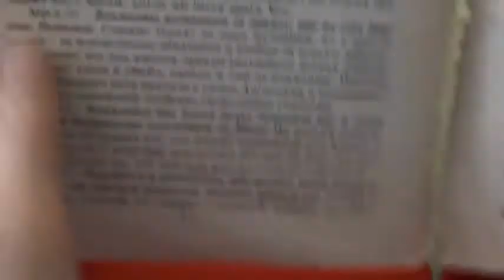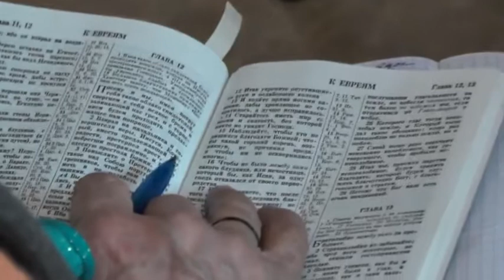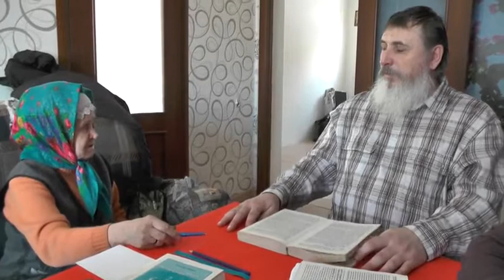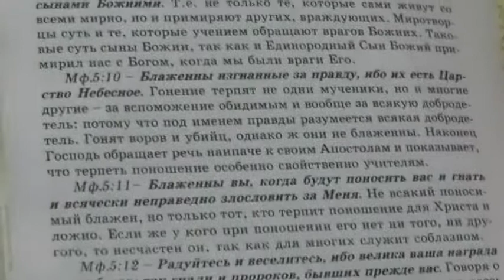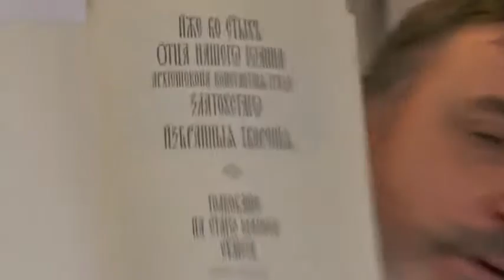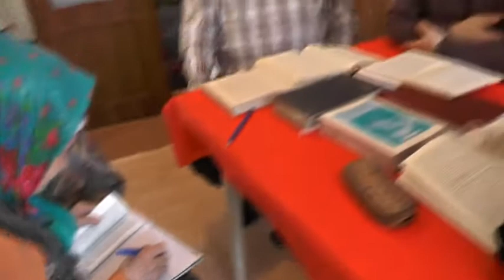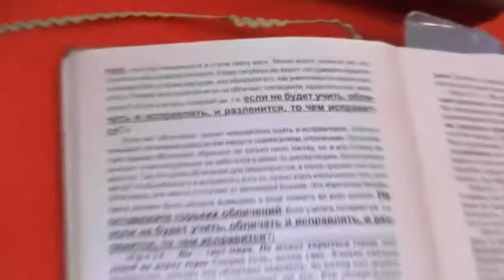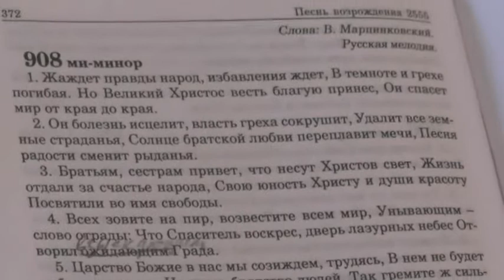Мф.5:9-13 Блаженны вы, когда будут поносить вас и гнать. 06.02.2015